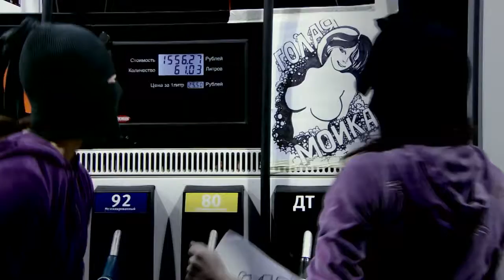Ljova feat. Romashka - War then Peace (from Lost in Kino) - director's cut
WAR THEN PEACE (director's cut)

performed by Romashka
from the album "Lost in Kino"

footage from the film "Black Lamb"
directed and edited by Roman Khrushch